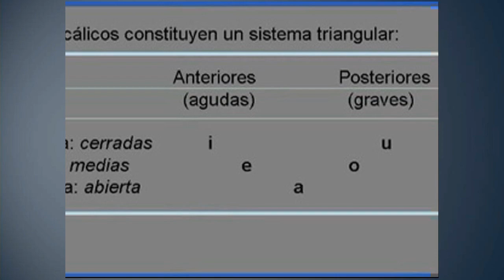Lengua Española (shorts) El hiato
Seguimos con los explicando los HIATOS, tan útiles para la métrica y el ritmo, que ya vimos más ampliamente
Decidnos qué os parece y, si os gusta, habrá más ;).